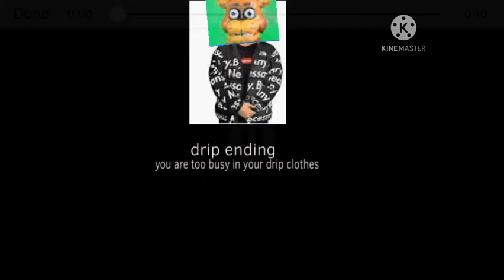Five nights at Freddy’s drip ending